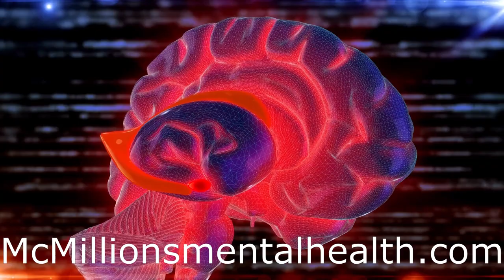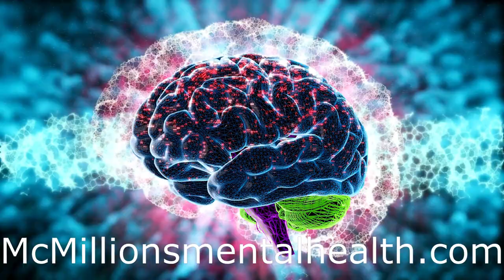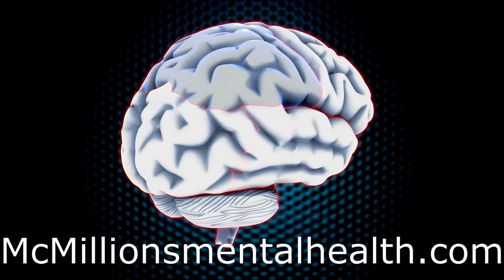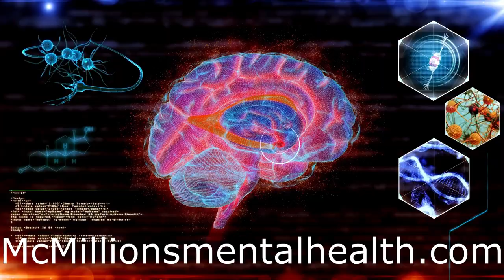Structure of the Brain-Traumatic Brain Injury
Welcome to McMillions Consulting, your dedicated space for mental health education and empowerment. At McMillions, we understand the importance of knowledge in fostering Traumatic Brain Injury which includes mental well-being, and our mission is to provide you with the tools and insights needed for a resilient mind.

🧠 Mental Health Education: Building a Foundation for Resilience 🧠

In this video, we explore the world of mental health education and showcase how McMillions Consulting is at the forefront of delivering comprehensive, accessible, and empowering educational content.

🌟 What to Expect:

✨ Expert Insights: Our team of seasoned mental health professionals is committed to breaking down complex topics. Gain valuable insights into various aspects of mental health, from understanding common disorders to practical tips for maintaining emotional balance.

✨ Interactive Workshops: Join us for a sneak peek into our engaging workshops designed to enhance mental health literacy. From debunking myths to fostering open conversations, our workshops provide a safe space for learning and growth.

✨ Resource Library: Explore our extensive resource library on McMillionsmentalhealth.com. Dive into articles, infographics, and  guides that empower you with the knowledge to navigate your mental health journey.

✨ Community Engagement: Connect with a like-minded community passionate about mental health education. Share your experiences, ask questions, and participate in discussions that contribute to a collective understanding of mental well-being.

🎓 Join the Learning Journey:

Whether you're an individual seeking knowledge, an educator incorporating mental health education into your curriculum, or a mental health professional staying updated on the latest insights, McMillions Consulting is your go-to resource.

Education is the key to breaking down stigma and fostering a world where mental health is understood, embraced, and prioritized.

Thank you for choosing McMillions Consulting as your mental health education partner. Together, let's empower minds and create a world where knowledge transforms lives.